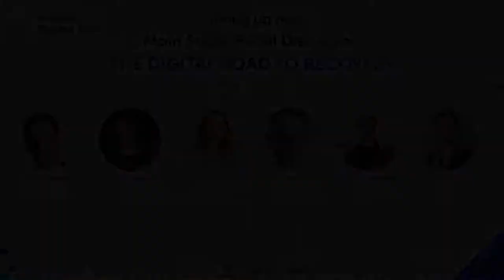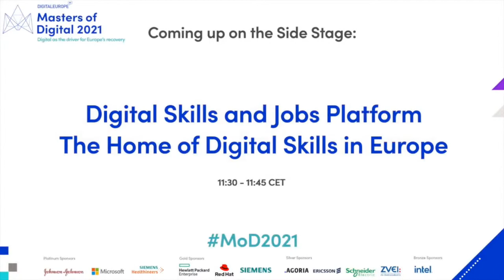Masters of Digital 2021 #2: Panel "The Digital Road to Recovery"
Main Stage Panel Discussion: The Digital Road to Recovery

In July 2020, European leaders struck a historic deal for €750bn to restart our continent’s economy, 20% of which must be invested in digital. This is an impressive statement of intent – Europe’s recovery will take us forward, not back. But as Member States put together their national plans, what are the digital investments that will drive our continent forward, accelerate our transition to climate neutrality, modernise our health systems, and give our citizens the tools and skills they need to thrive in the digital age?

Moderator: Sam Fleming, Brussels Bureau Chief, Financial Times
Speakers:
- Céline Gauer, Director General, Recovery and Resilience Task Force, European Commission
- Fernanda Ferreira Dias, Director General for Economic Activities, Ministry of Economy and Digital Transition, Portugal
- Norbert Lütke-Entrup, Head of Technology & Innovation Management, Siemens
- Damian Boeselager, Member of European Parliament
- Jyrki Katainen, President, Sitra